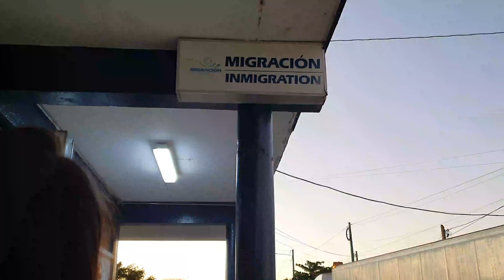SURFEO un VOLCÁN ACTIVO 🌋 | LEÓN, NICARAGUA 🇳🇮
Cambio de planes, El Salvador no iba a ser finalmente nuestro destino; sino Nicaragua.
Nicaragua es un país que atraviesa una situación complicada, de la cual no me siento capacitado para tener una opinión de cara al público, pero sí puedo decir que ésta se siente mucho. Sólo hay que hablar con las personas de la calle para entender ciertas cosas y sacar tus propias conclusiones.
Comenzamos nuestra experiencia por la ciudad colonial de León, que nos sorprendió mucho para bien, sin duda una de las joyas de Centroamérica. Lo que no nos imaginábamos, era que cerca de esta ciudad existía un volcán activo el cual se podía surfear, así como no... fuimos para allá.
Espero que os guste mucho el vídeo y que os pueda servir para futuros viajes, un saludo!
Muchas gracias por acompañarme.